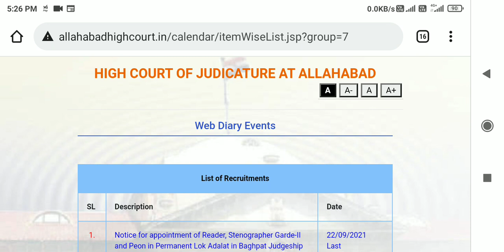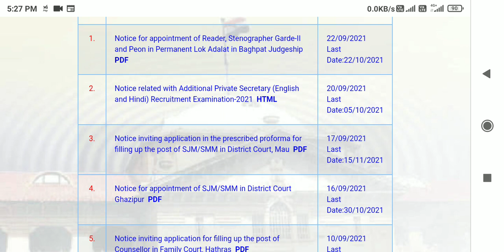allahabad high court ro aro exam date | ahc RO ARO ka exam kab hoga | ahc RO ARO latest news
allahabad high court ro aro vacancy 2021 allahabad high court group c new vacancy 2021 allahabad high court vacancy 2021 high court vacancy 2021

allahabad high court vacancy 2021 syllabus

allahabad high court vacancy 2021 ro aro allahabad high court ro aro upcoming vacancy

allahabad high court ro aro preparation

K

ro aro exam date 2021 syllabus

ro aro exam date 2021 unacademy

ro aro exam date 2021 exampur

ro aro exam date update

ro aro exam date unacademy

ro aro exam date 2021 high court

ro aro exam date 2021 prelims allahabad high court new vacancy 2021

allahabad high court aro vacancy 2021

allahabad high court 2020 new vacancy allahabad high court jobs update

allahabad high court group c vacancy 2021 allahabad high court ro aro new vacancy

allahabad high court aro vacancy

allahabad high court group d vacancy 2021 allahabadhighcourtnewvacancy2021ahc ro aro 2021

allahabad high court ro aro latest news

allahabad high court ro aro expected cut off

allahabad high court ro aro expected cut off 2021 allahabad high court aro cut off

allahabad high court ro aro test series allahabad high court vacancy allahabad high court upcoming vacancy

allahabad high court aro vacancy allahabad high court 2021 new vacancy

allahabad high court jobs update

allahabad high court upcoming vacancy 2021 allahabad high court vacancy 2021

allahabad high court recruitment 2021 allahabad high court new vacancy 2021

allahabad high court ro aro exam date 2021 allahabad high court ro aro exam date

allahabad high court aro exam date ahc ro aro 2021

allahabad high court ro-aro exam date

ahc ro exam date allahabad high court ro aro exam date latest news

allahabad high court ro aro vacancy 2021 exam date

allahabad high court ro aro allahabad high court ro aro syllabus

allahabad high court ro aro vacancy 2021 allahabad high court ro aro eligibility